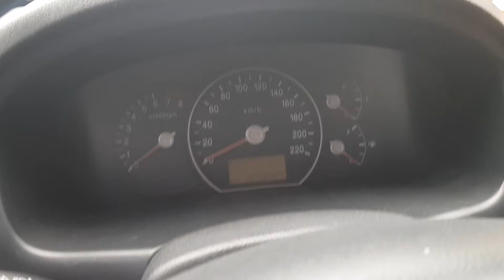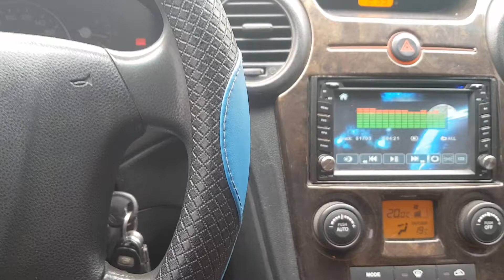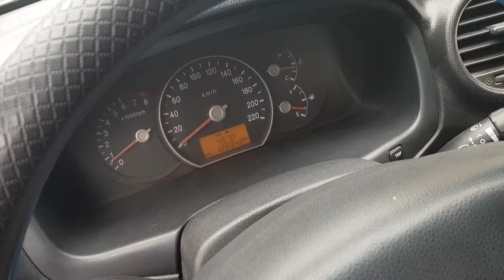Kia Carens sản xuất 2010 giá 269 triệu LH 0964656865 zalo ôtô cũ đoàn nghị